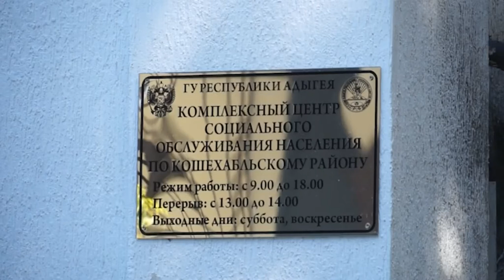НОВОСТИ 15 07 2017г Отправка детей в Лагеря x264